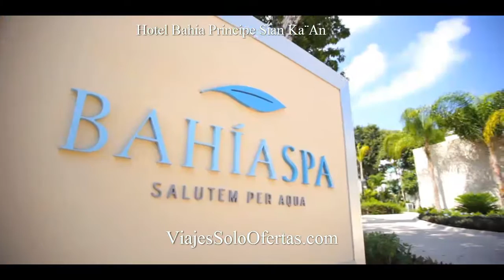Hotel Bahia Principe Sian Ka¨An Lujo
SITUACIÓN
A 90 minutos del aeropuerto de Cancún, a 35 minutos de Playa del Carmen y a 20 minutos de Tulum. Se encuentra ubicado en un lugar privilegiado dentro del campo de golf "Riviera Maya Golf Club"; diseñado con un estilo vanguardista, donde deleitarse con hermosos paisajes que invitan a disfrutar de la tranquilidad y armonía de la naturaleza.

HABITACIONES
420 Junior Suite Superior (entre ellas 56 en planta baja con jardín propio y 56 en la última planta con solarium, ambas con jacuzzi doble exterior) equipadas con 2 camas matrimoniales o 1 cama King size, zona de estar (la mayoría con sofá-cama), baño completo con ducha, secador de pelo, uso de albornoz y zapatillas, aire acondicionado, ventilador de techo, teléfono, radio-despertador, TV de pantalla plana de 32 pulgadas vía satélite, minibar (reposición diaria, excepto minibotellines de bebidas alcohólicas, reposición cada dos días), cafetera, caja fuerte (incluida), set de plancha y balcón o terraza. Servicio de habitaciones 24 hrs. 156 unidades con puerta corrededera de separación. Habitaciones para discapacitados. Wifi (gratuito). Capacidad máxima: 3 adultos o 2 adultos + 2 niños.

BARES Y RESTAURANTES
Restaurante buffet internacional (exclusivo para los huéspedes de Gran Bahía Príncipe Sian Ka'an) y 2 restaurantes de especialidades (japonés y gourmet). 4 bares. 1 snack-bar con servicio las 24 hrs.

INSTALACIONES Y SERVICIOS
4 piscinas (1 de ellas con área de jacuzzis). Solarium con sombrillas y tumbonas. Servicio de toallas en piscina y playa. BAHIA SPA (con cargo). Campo de Golf de 27 hoyos. Incluye Green Fees gratuitos e ilimitados (alquiler de carrito obligatorio). En el Complejo: 5 pistas de tenis, miniclub (4-12 años), gimnasio, anfiteatro para animación y shows, centro de actividades acuáticas y Beach Club con bar exclusivo (en Bahía Príncipe Tulum). Transporte continuo a la playa durante todo el día. Acceso Wifi en el lobby (gratuito).

DEPORTES Y ACTIVIDADES
Deportes acuáticos sin motor: Windsurf, catamarán, kayaks, snorkel, body-boards, 1 clase de iniciación al buceo en la piscina (por estancia). Volleyball, fútbol, gimnasia y aeróbic, tenis diurno, bicicletas, clases de bailes tropicales y programa de animación.

SISTEMA "TODO INCLUIDO"
24 HORAS TODO INCLUIDO: Cocktail de bienvenida. Todas las comidas, snacks y bebidas dentro del hotel (restaurantes hasta las 22.30 horas y bares hasta las 23.00 horas). Snacks las 24 horas. Cenas a elegir entre los variados restaurantes de especialidades del complejo. Se requiere pantalón largo para los caballeros en la cena. Minibar (reposición diaria de agua, refrescos y cervezas). Vino de la casa en las comidas. Bebidas nacionales y selección de marcas internacionales hasta las 23 horas en los bares del hotel. A partir de las 23 horas el "Todo incluido" continúa en varios bares y en la discoteca del "Pueblo Príncipe". Primeras marcas con cargo. Programa de actividades y deportes que no precisen motor especificados en "Deportes y Actividades". Una hora diaria y con reserva. Uso del gimnasio. Clases de baile, musculación y aeróbic. Una clase de introducción al buceo en la piscina. Programa de animación y shows nocturnos. Actividades infantiles y Miniclub. Hamacas y toallas en piscina y playa. Entrada y bebidas en la discoteca. Entrada al Casino. Acceso Wifi gratuito en el Lobby. NUESTRO "TODO INCLUIDO" CON MÁS VENTAJAS: Amenidades Vip en la habitación, menú de almohadas, minibar (con minibotellines de bebidas alcohólicas de marca) y caja fuerte. Además tendrá la posibilidad de utilizar algunas de las instalaciones y servicios del Complejo: Restaurantes (excepto el buffet de cada hotel), bares, piscinas y programa de actividades, deportes y animación. Acceso a una playa de arena blanca de 1 Km. de longitud. Cenas ilimitadas en restaurantes de especialidades (con reserva y sujeto a disponibilidad).

VENTAJAS DE NOVIOS
NOVIOS: Para los recién casados disponemos de sorpresas que convertirán su estancia en un evento inolvidable. Habitación con decoración especial a la llegada. Cesta de frutas y Botella de bebida típica. Camiseta de regalo del hotel. Regalo sorpresa. Cena romántica con cava (con reserva y como complemento en una de las cenas en los restaurantes de especialidades). Es imprescindible presentar licencia matrimonial inferior a 2 meses. Consulte precios del paquete especial "Luna de Miel" ANIVERSARIO DE BODA: Y si este especial evento coincide con su estancia en Bahía Prínicipe, le ofrecemos el primer día: Habitación decorada de aniversario. Cesta de frutas y botella de bebida típica. Camiseta de regalo del hotel. Regalo sorpresa. Es imprescindible presentar documento acreditativo.